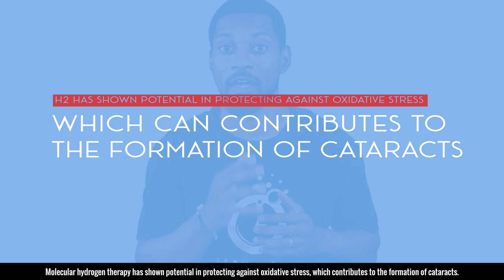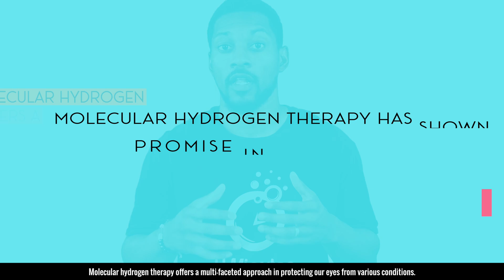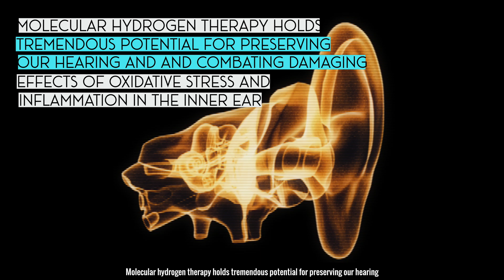Hydrogen's benefits for the EYES and EARS - Ep 67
Unleash the Power of Hydrogen for Your Eyes and Ears! Join us on a captivating journey as we reveal hydrogen's incredible benefits for vision and hearing. Discover the latest scientific breakthroughs, expert insights, and practical tips to enhance your senses. Don't miss this opportunity to revolutionize the way you perceive the world!

Sources below.

Explore the visionary company that made this video possible!

Email above for purchasing T Shirts like the one worn in this video!